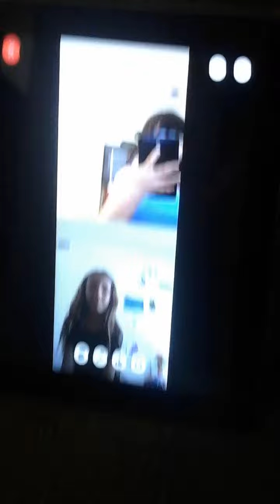10 subs special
Thanks you guyz and sorry adout sofia brother